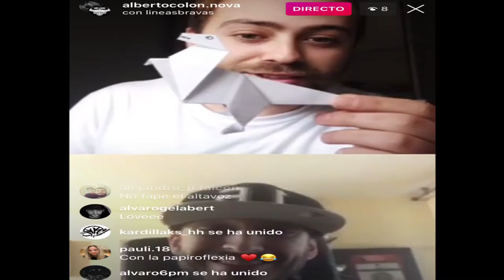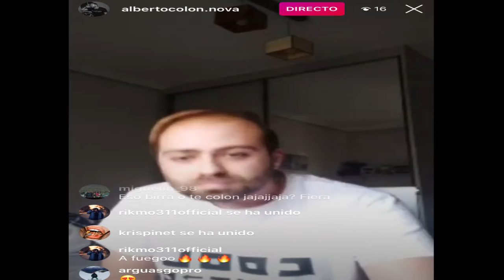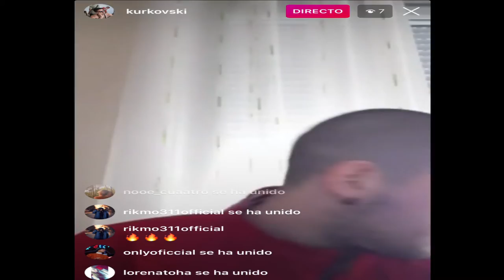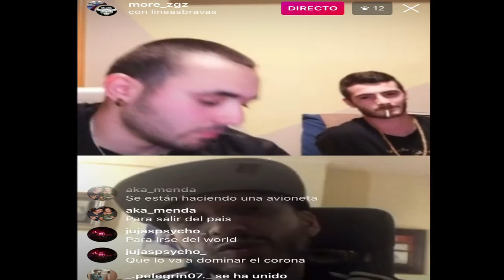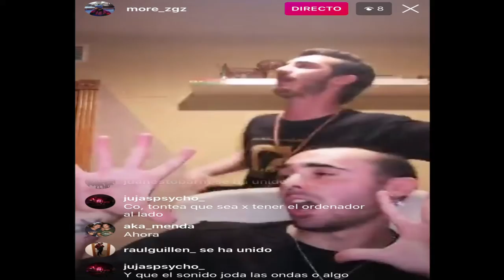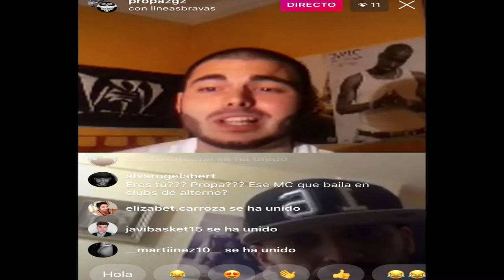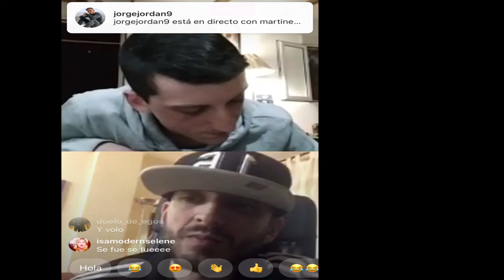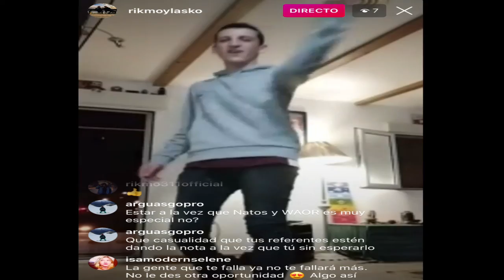ON-LINEAS BRAVAS QUARENTINE FEST 2020 - RESUMEN SABADO 11 DE ABRIL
Actuaciones del sabado 11 de abril: NOVA COOL HUNTER, BRAVE, KURKO, SAN, P.SCRATH, MORE, PROPA, SIERRA DE EGOS y LASKO 311 . Aqui el resumen de su colaboración con el festival online.